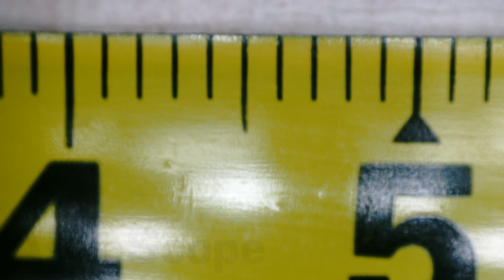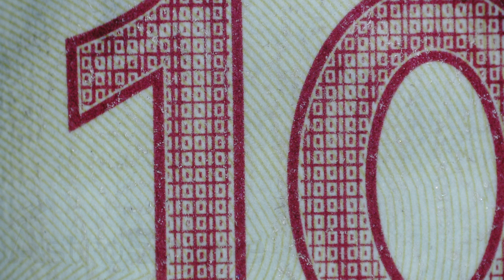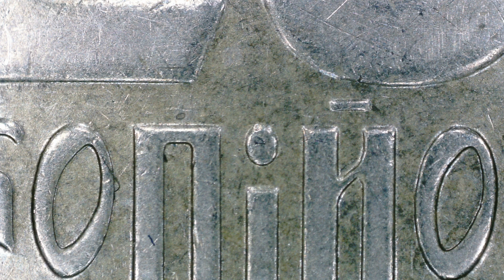Обзор цифрового микроскопа Levenhuk DTX 500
Микроскоп Levenhuk DTX 500 Mobi – это портативный прибор со встроенным 3-дюймовым цветным дисплеем, обеспечивающий увеличение до 500 крат.  Идеально подходит для микроскопических исследований любых поверхностей дома и на прогулке. Отличный подарок школьнику.